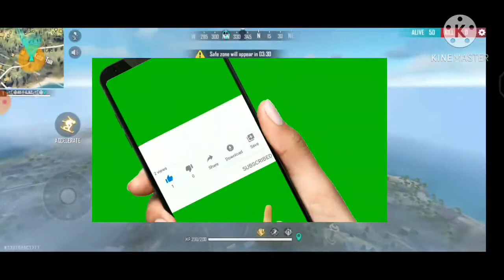December 20, 2020